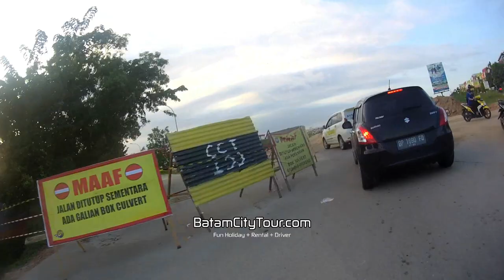JALAN PEJALAN KAKI TIDAK ADA DI BATAM DAN TATA KOTA BERANTAKAN